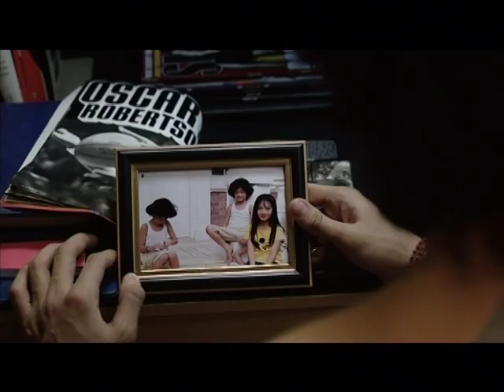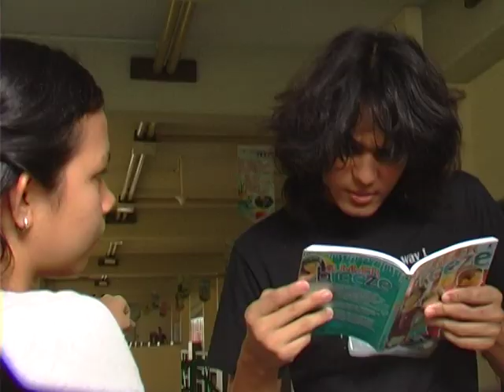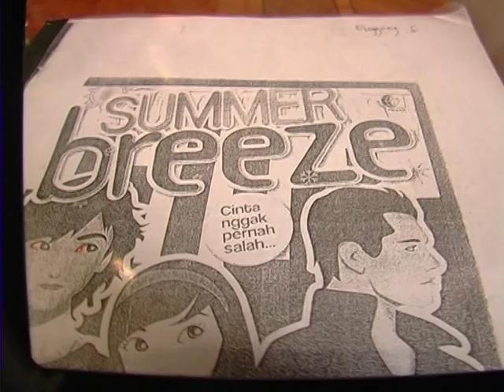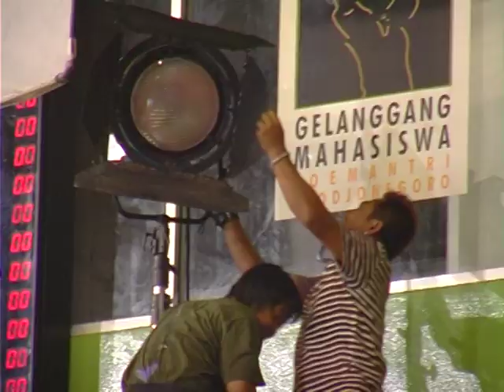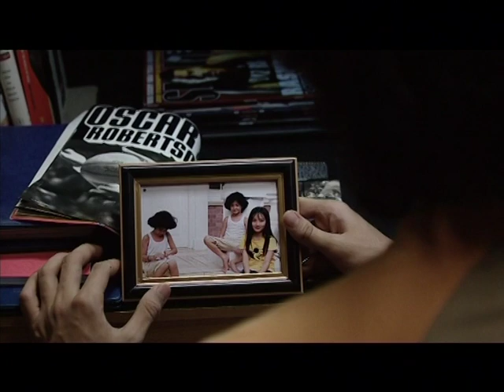Summer Breeze Behind the Scene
Summer Breeze adalah film Indonesia yang diproduksi pada tahun 2008 dan dibintangi oleh Chelsea Olivia Wijaya, Marcel
Bagaimana Film Summer Breeze dibuat? Inilah kisah di Balik Layar Summer Breeze film yang disutradarai oleh sdr. Allan Lunardi. Behind the Scene ini disutradarai oleh Daniel Rudi Haryanto.
Chandrawinata dan Mischa Chandrawinata. Cerita ini diadaptasi dari novel karya Orizuka yang berjudul sama, Summer Breeze yang di produksi dari hasil kerjasama Credo Pictures & Starvision Plus. Film ini didistribusikan oleh PT. Kharisma Starvision